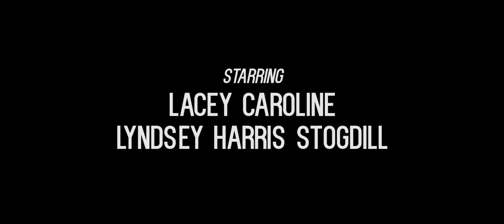Beyond the Yard - Short Film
Beyond the Yard - a Short Film
Created by - Quiet Frame